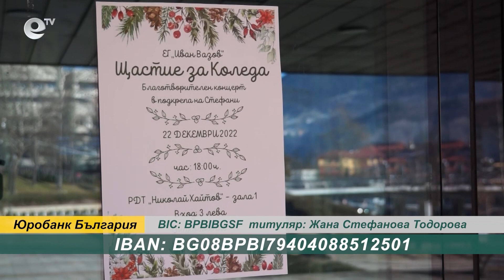Смолянчани се обединиха, за да подпомогнат рехабилитацията на малката Стефани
Поредица от инициативи се проведоха в Смолян, за да се съберат средства за рехабилитацията на малката Стефани. Момиченцето страда от детска церебрална парализа и има нужда от постоянни процедури. Предстоят й две операции, за които майката  на детето няма средства.